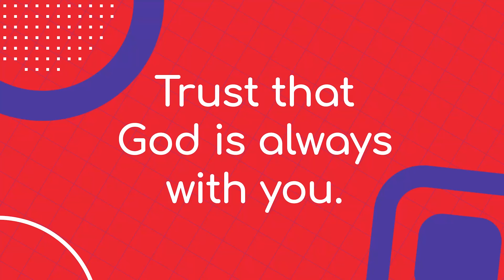Capital Kids Online Service | 7.4.21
When it comes to confidence, we might try and base it on what we do well or what a teacher or parent might say about us. But true confidence should be built on something that lasts forever. We think that’s found in understanding
how God sees us. God created us, and God loves us. Nowhere is this more evident than in the life, death, and resurrection of Jesus. And, when you put your confidence in Jesus, you can truly see yourself how God sees you.